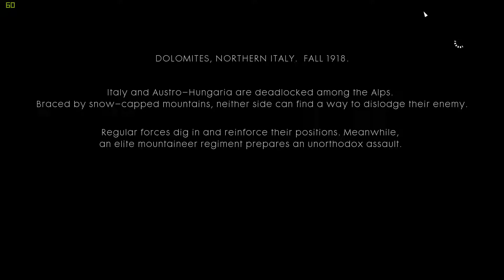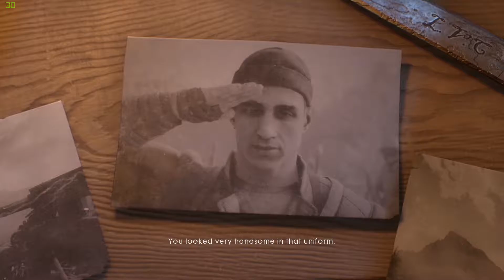Battlefield 1 Playthrough W/Commentary Part - 17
Here's the playlist, hope you enjoyed watching!